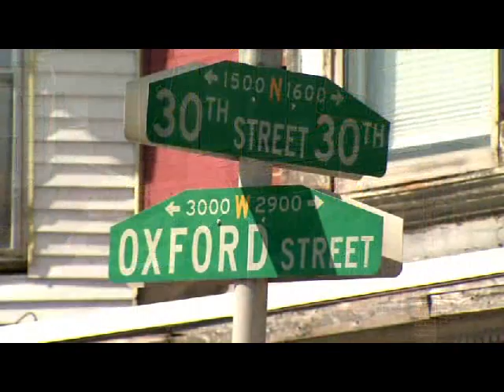Philly Stadiums (Part 1)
A look at some of Philadelphia's early baseball stadiums dating back to the 19th century including Recreation Park, Jefferson St. Grounds, and Columbia Park - homes of the Philadelphia Phillies and the Philaelphia A's.